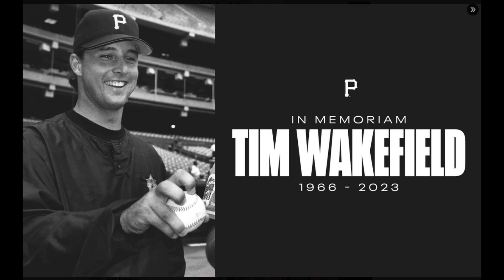Tim Wakefield passes away at 57 years old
On October 1, 2023, former Major League Baseball Player Tim Wakefield passed away at the age 57. He had Brain Cancer. He played for the Pittsburgh Pirates from 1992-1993, and the Boston Red Sox from 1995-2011. MLB Statistics: Win–Loss Record 200–180, Earned Run Average 4.41, and had 2,156 Strikeouts. He won the World Series twice with the Boston Red Sox 2004 and 2007. He was an MLB All- Star in the year 2009.